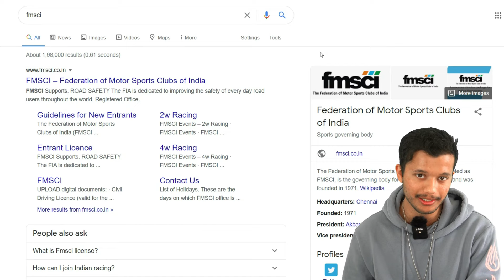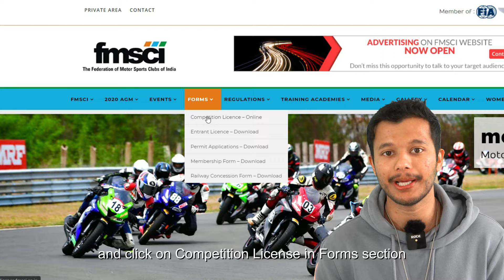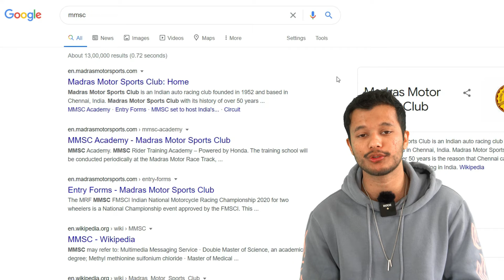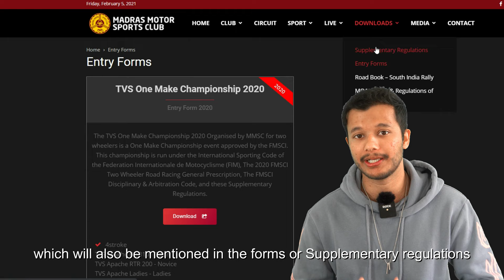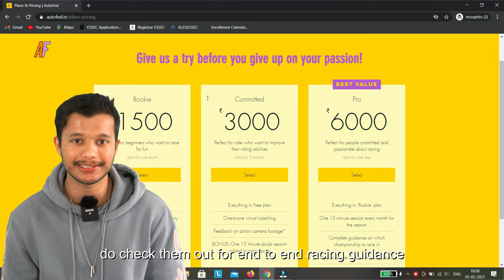How to become a MOTORCYCLE RACER in India | Complete Guide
This video is a complete and easy guide to all the steps that one should complete in order to start racing professionally in India.

Through this video, we wish to make things easier for you guys who share with us the dream of becoming a motorcycle racer.

Timestamps

0:00 - Intro about racing
1:03 - Step 1: Training Academies
2:50 - Important points about racing academy
3:30 - Step 2: FMSCI Racing Licence
5:01 - What happens after license payment?
6:05 - Step 3: Apply for Championships
6:32 - Important: Racing Insurance & Eligibility
7:49 - How to send forms?
8:54 - Want complete personal guidance?
9:30 - Outro

To be a part of the AutoFed community, fill a short form and send an invite to Facebook group

Until next time, Ciao!